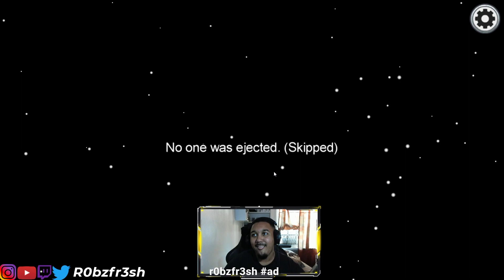HOW TO WIN AS IMPOSTOR IN AMONG US | AMONG US CLUTCH PLAYS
Use Code "r0bzfr3sh" in the item shop